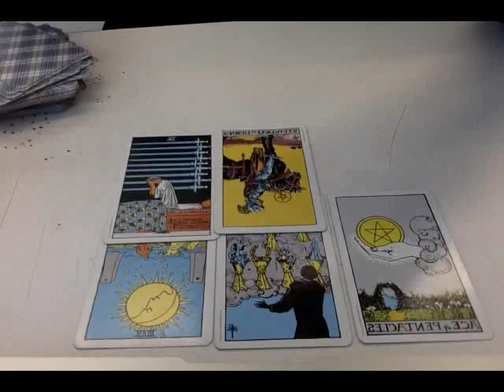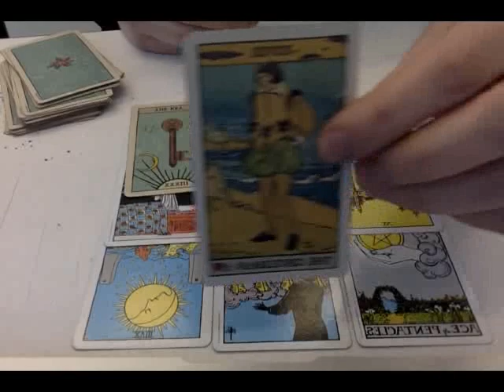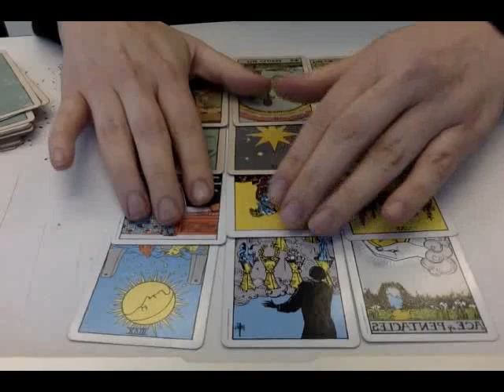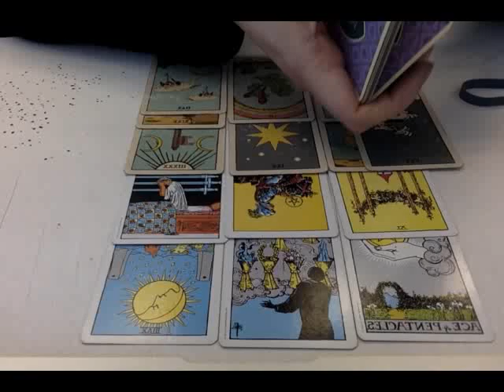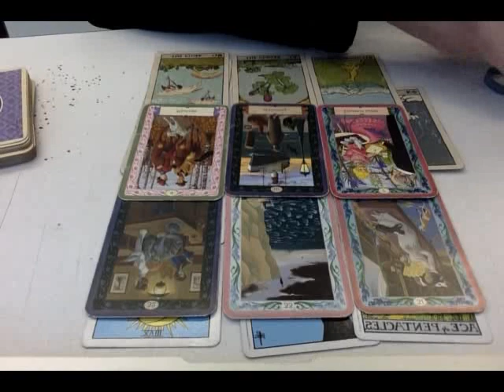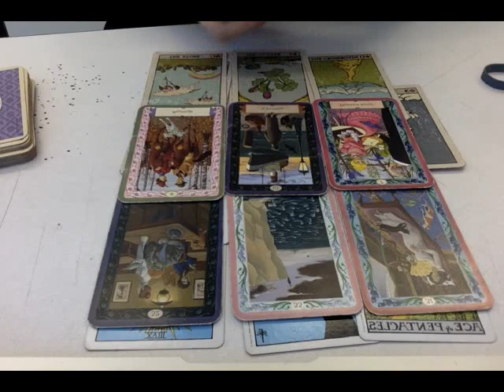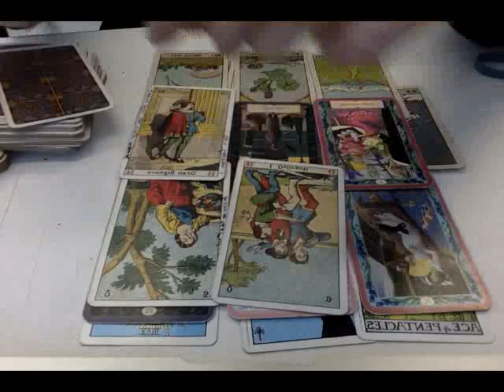248. Jared Kushner Gets Security Clearance At Last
SEE TIME STAMPS BELOW TO SKIP. SUMMARY: Basically it looks like Mueller has everything on Jared and forced him to tell everything and wear a wire until the indictments roll around; the plan is for Jared to be the last man standing before Trump falls. If he doesn't Ivanka goes to jail, kids to foster care and his dad will spend the rest of his life in prison. This is why he gets security clearance: just so Mueller can track and record everything until the right moment strikes. PS: I WILL TAKE A BREAK AFTER THIS READING-:)

2:50 reading (cards)

10:00 Vision (eyes closed)